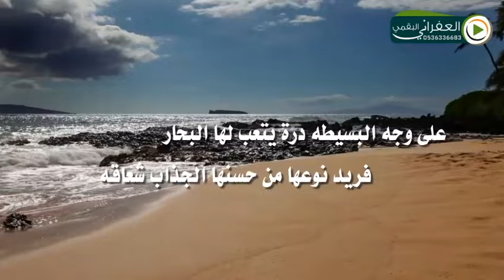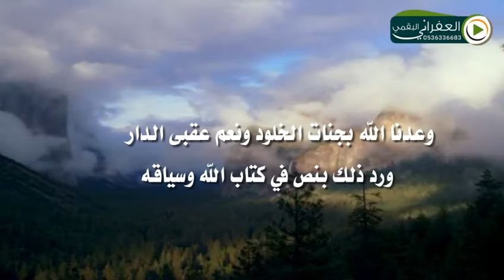شيلة عليكم يا ملك نهدي التحيه كلمات العميد باني بن عبدالله البقمي اداء سعيد ال عقدان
عليكم يا ملك نهدي التحيه كلمات العميد باني بن عبدالله البقمي اداء سعيد ال عقدان